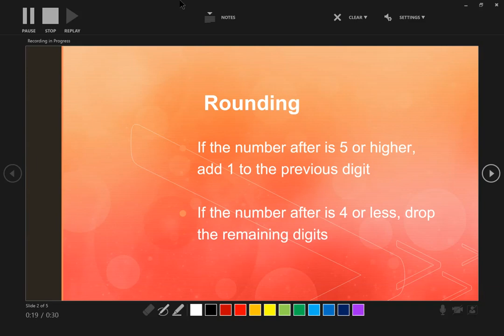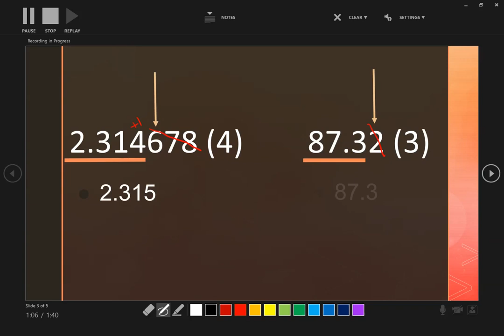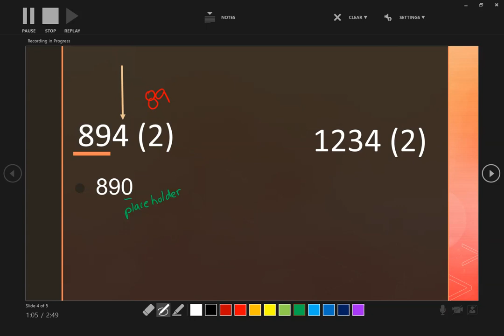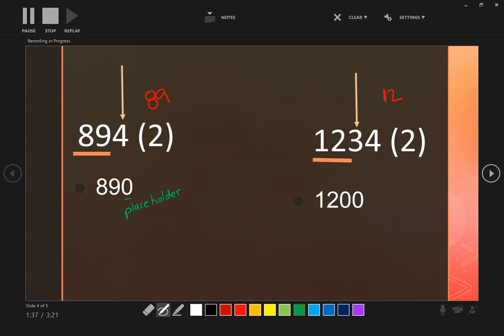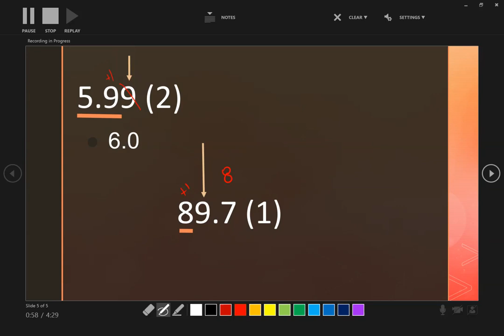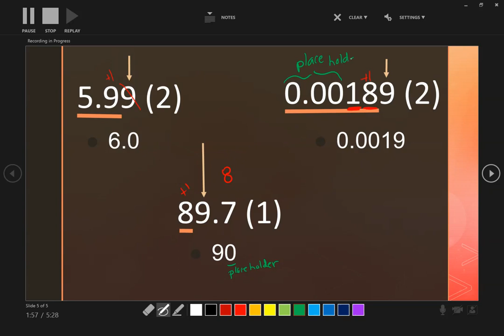Rounding With Sig Figs